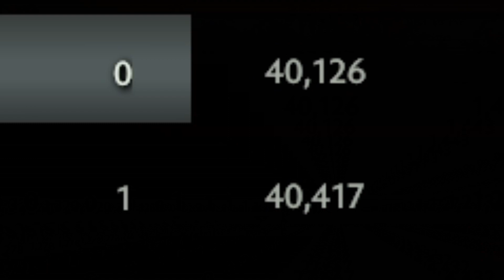It's Turbo Time - Episode 40 - It's a Bear necessity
WHAT UP FAM?! New series started awhile ago, but didn't know how to really progress it. Let's just do it LIVE! lol. We'll make changes and work on this series as we go. Turbo is what I'm about and I'd love to have the Turbo Man legacy live on forever through this series' title. Let's get it poppin'.

For your gaming needs - Hit up this link to purchase Razer Gaming gear - ( I am associated with Razer, so I do earn a return on purchases, but at no additional cost to you - Thank you for your support!)

Enjoy the vid? Hit it with a like!
RealestDad OUT!